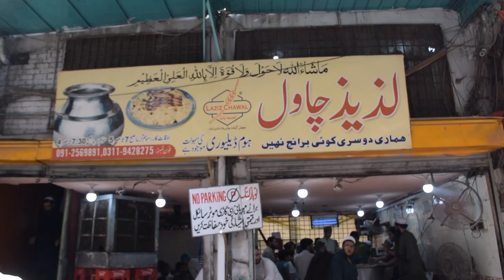Laziz Chawal | Afghani Kabuli pulao | Famous Laziz Chawal Khyber Bazar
Laziz Chawal | Afghani Kabali Pulao | The Most Famous Laziz Chawal Khyber Bazar Peshawar
It is one of the most famous kabuli pulao of peshawar Khyber Bazar